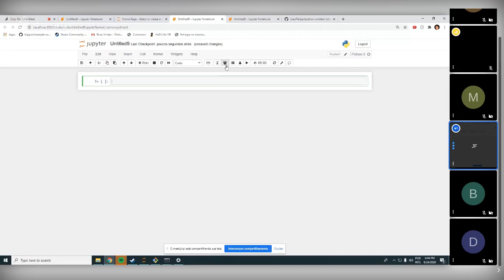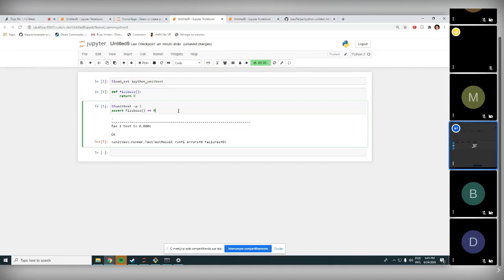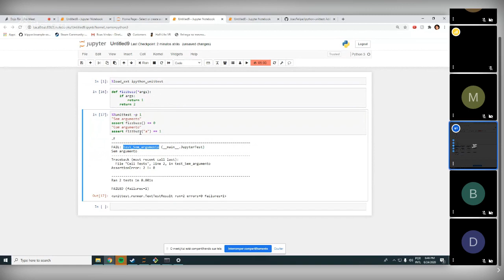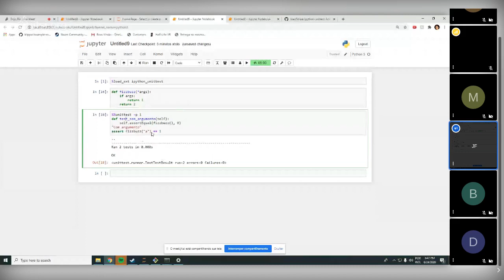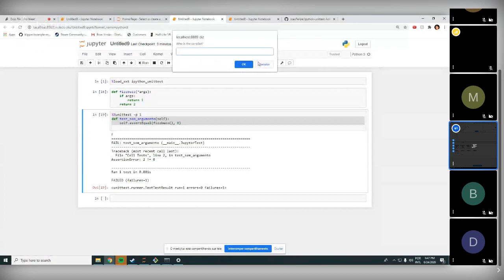DojoRioLive #9 Lightning Talk!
Teve até Lighting Talk no dojo: JF falando de sua criação, o ipython-unittest!